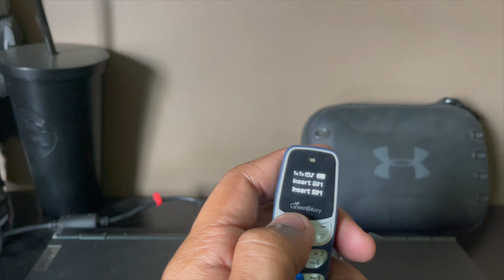I bought the SMALLEST SMARTPHONE in the World but does it work? 🤔